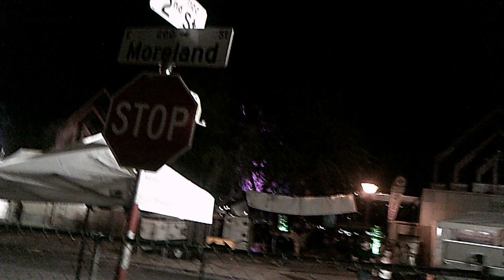First Fridays in Phoenix..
For all you neck beards that don't touch grass..